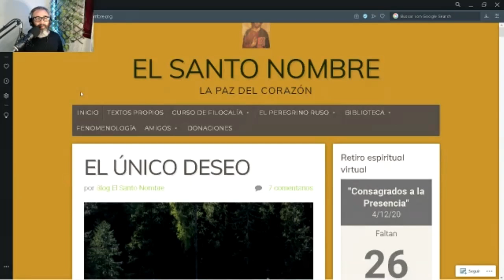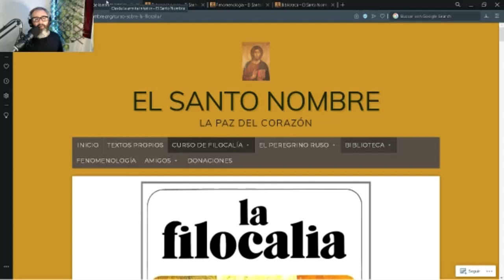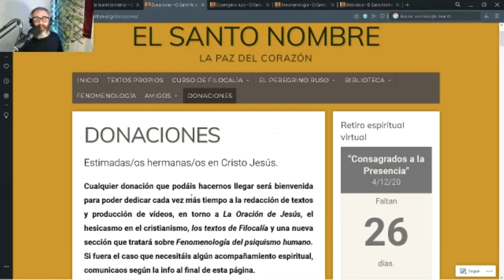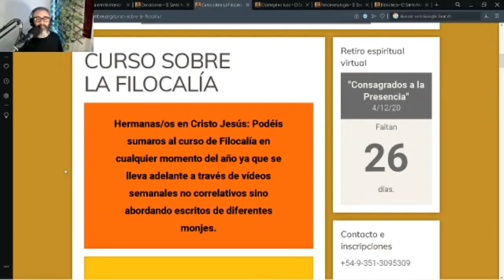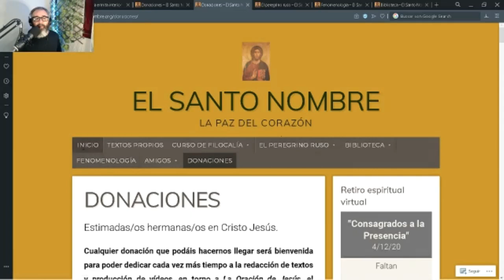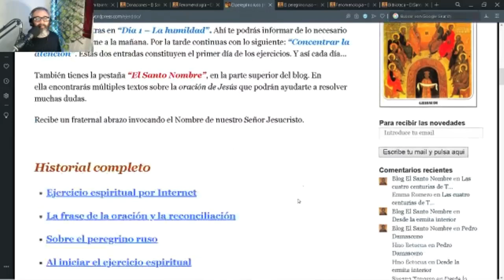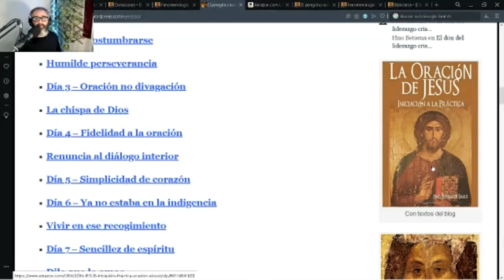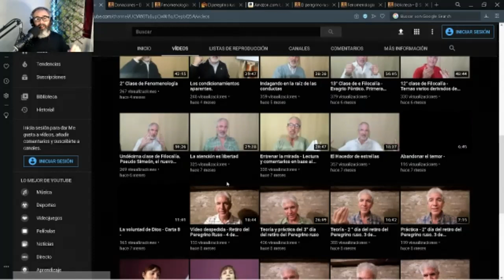La Oración Pura en el Cristianismo - Entrevista a Mario del Blog El Santo Nombre